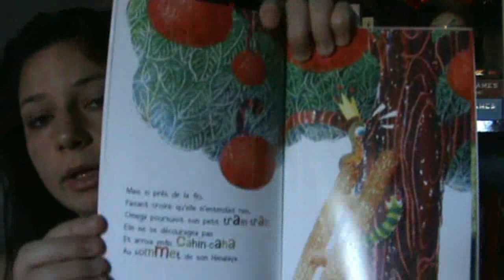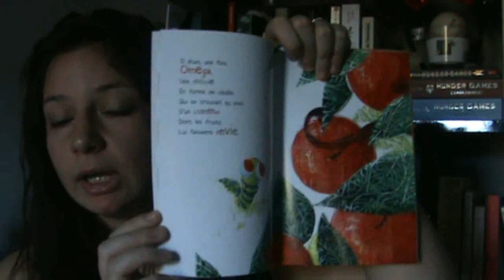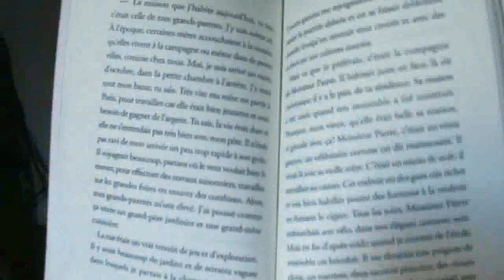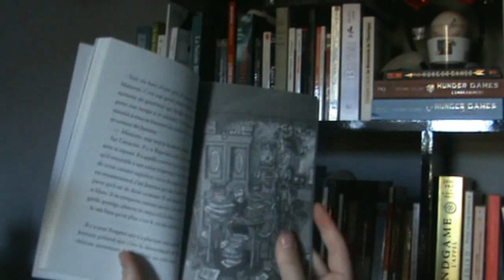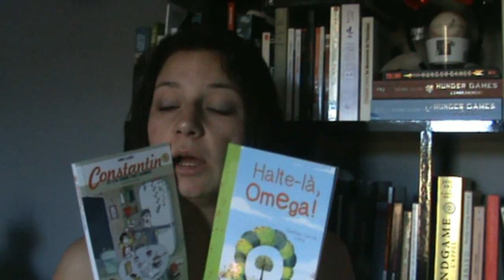Partenariat Jeunesse La Pimpante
Déroulez la barre bande de bibliophile !
METTEZ LA HD !

On se retrouve aujourd'hui pour une vidéo où je vais vous parler de deux petits livres jeunesse qui m'ont bluffé, en partenariat avec ma nouvelle maison d'édition partenaires : La Pimpante !! :D

Livraddict : mybooks-mypassion